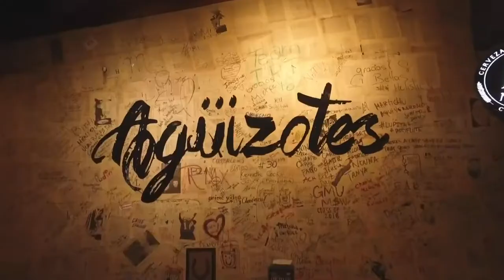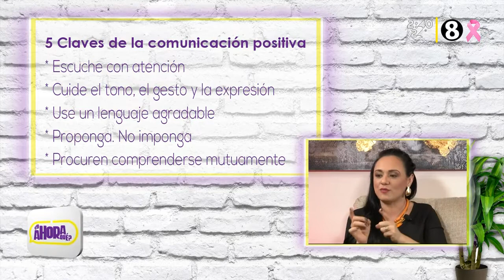Mi pareja no se comunica ¿Y Ahora Qué? Con Monica Segura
Canal 8, Multimedios. L a V a partir de las 6:00 pm junto a Yaxún Víquez